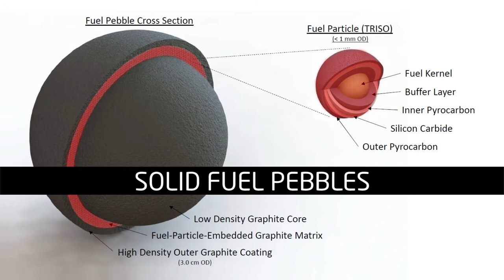3h16m38s02f Why Liquid-Fuel Reactors? Because Solid-Fuel Burn-up and Reprocessing Issues - TR2016a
So if molten salt pebble-bed reactors can be passively safe and less expensive, why is every single organization shown here investigating, if not dedicating themselves entirely, to the pursuit of liquid fuel?
There are supreme advantages of dissolving the fuel and fission products in the fluorides, because you can add and subtract at will. Solid stuff is always going to be expensive fabrication.
And what do you do with spent pebbles?
They have an inner carbon core surrounded by a TRISO matrix, surrounded by an outer layer of graphite. Every time we de-fuel a pebble you can actually assay these pebbles using gamma-ray spectroscopy to discern what the burn up is of this pebble, and whether it should be placed back into the core, or whether it should be putt in storage.
Then will you do with the spent pebbles? There was that much more manufacturing and engineering and thought going into these pebbles, but ultimately, from a macroscopic, or 50,000 foot view, you still have the same waste problem. Except its now in a far more engineered and therefore much more difficult medium in which to go extract that waste and processes it.